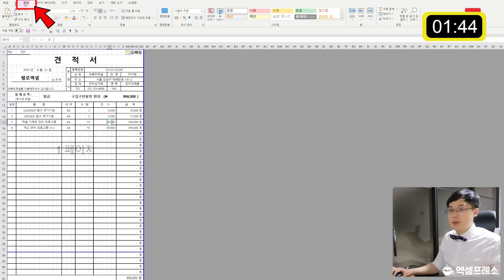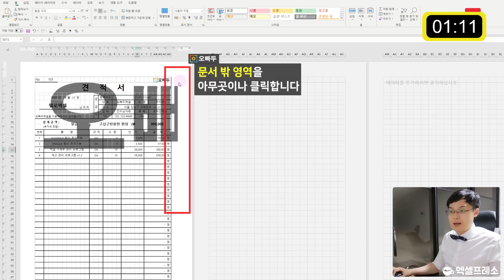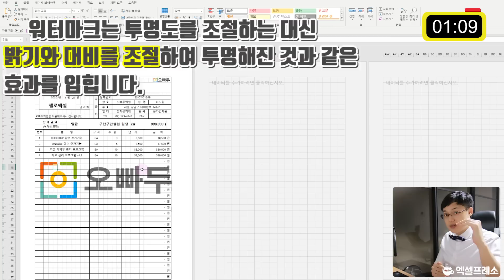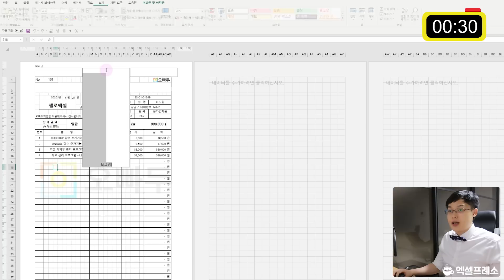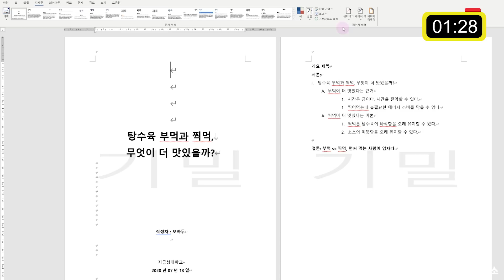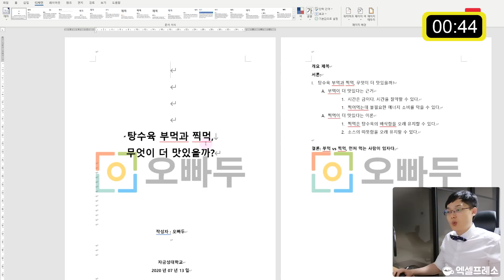엑셀 워터마크 만들기, 세상에서 가장 쉬운 방법 | 클릭 5번으로 해결 | 오빠두 엑셀프레소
00:00 강의 시작
00:32 엑셀 워터마크 추가하기
02:24 워터마크 투명도 조절하기
03:56 워드 워터마크 추가하기